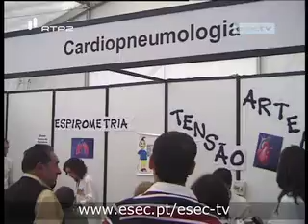Semana de Ciências Aplicadas na Saúde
Promovida pela Associação de Estudantes da Escola Superior de Tecnologia da Saúde de Coimbra, a ESECTV mostra a quarta edição, que promoveu vários testes de Análises Clínicas e Saúde Pública a todos os que quiseram medir o pulso à sua condição física.